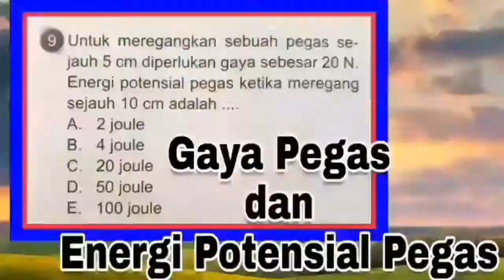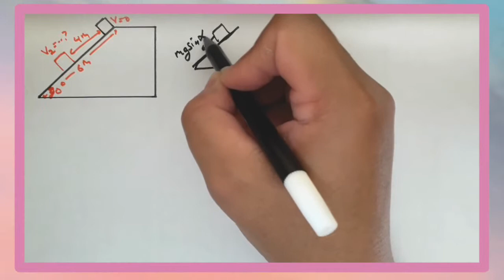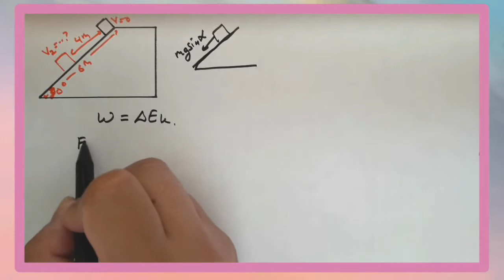Menentukan Kecepatan Suatu Balok setelah Menempuh Jarak 4 Meter